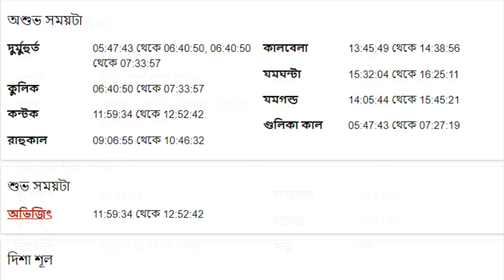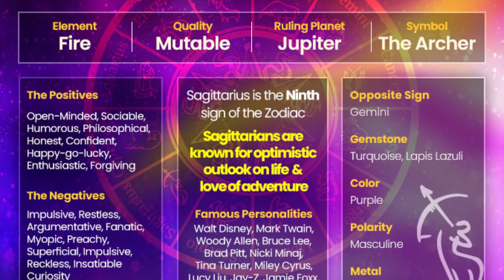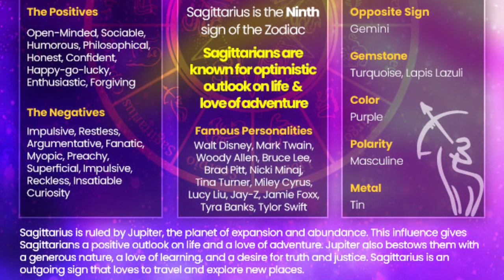ধনু রাশি - ৩শরা সেপ্টেম্বর ২০২৪ রাশিফল - Dhanu Rashi 3rd September 2024 Ajker Rashifal - Sagittarius